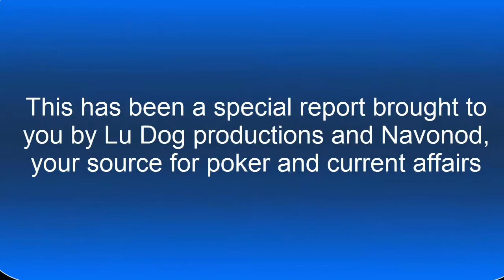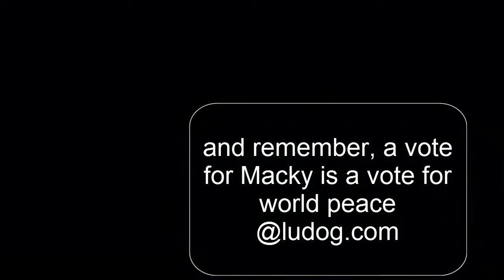The Colbert Repurt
Lukah Colbert breaks shares her thoughts on the issues that matter in this edition of the Colbert Repurt